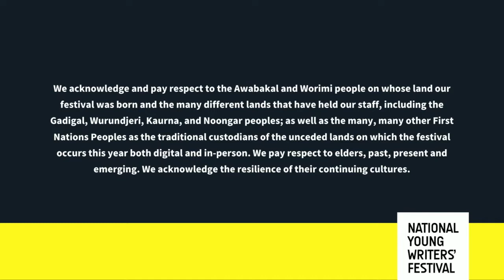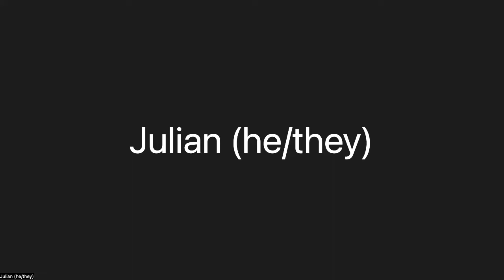Trans and Gender Diverse Writers Showcase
Join young adult authors, Alison Evans and Nevo Zisin for a special event showcasing brand new written work by their online writing group!

The National Young Writers’ Festival (NYWF) is an annual gathering of young writers. A place to show work, share ideas, and learn. Our programs are free, and made by and for young writers who create across stage, page, web and beyond.

In 2022, we are returning with a hybrid model; retaining a digital program that will exist alongside the usual festival which takes place across the October long weekend in Newcastle, NSW.

The National Young Writers’ Festival takes place on the land of the Awabakal and Worimi peoples in Newcastle, NSW. We acknowledge and pay respect to the Awabakal and Worimi people on whose land our festival was born; and many, many other First Nations Peoples as the traditional custodians of the unceded lands on which the festival occurs this year. We pay respect to elders, past, present and emerging. We acknowledge the resilience of their continuing cultures. This always was, always is, always will be Aboriginal land.